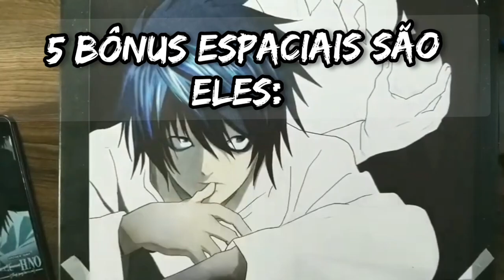COMO DESENHAR ANIME PASSO A PASSO PARA INICIANTES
Aprenda como desenhar anime passo a passo para iniciantes de forma fácil, você  vai aprender a desenhar personagem masculino, feminino, kawaii. Você será capaz até de desenhar o Naruto.
 O Curso de Desenho Método Fan Art 3.0 irá te ensinar a desenhar o seu personagem favorito de Anime/Manga, mesmo que você tenha o famoso "dom" para desenhar.
Nesse vídeo, vou te apresentar o método fan art 3.0, que te transformará em um desenhista super habilidoso 👇👇👇👇 aqui no link.

Oferta Kindle Unlimited Grátis por 30 Dias - Mais de 1 Milhão de eBooks
Inscrição para assinatura digital:
Conheça o novo Kindle:

Vídeos que possam ser interessantes:
Smart TV 4K QLED 55” Samsung - Wi-Fi Bluetooth HDR 4 HDMI 2 USB
Smart TV 4K QLED 50” Samsung QN50Q60TAGXZD
Smart TV LED 43" Full HD Samsung